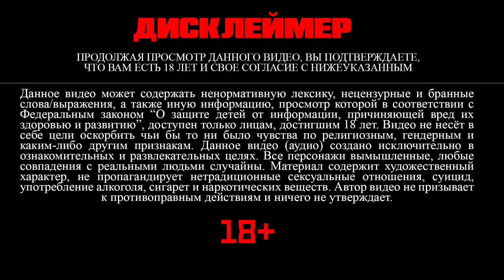Ночь Белой Луны | Глава 14 | Велзи | Bangtan Boys (BTS) | Вигуки | Наммины | Озвучка фанфика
Автор аудио не пропагандирует нетрадиционные отношения, озвучивает таковые не с целью пропаганды, а с целью создания художественной истории.